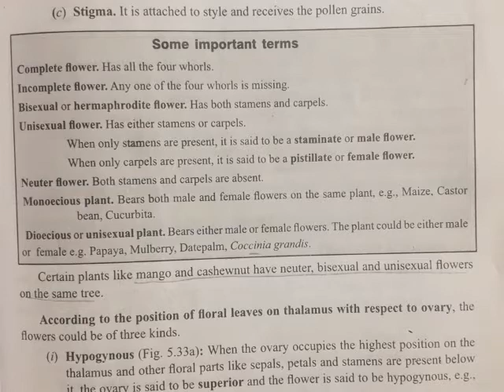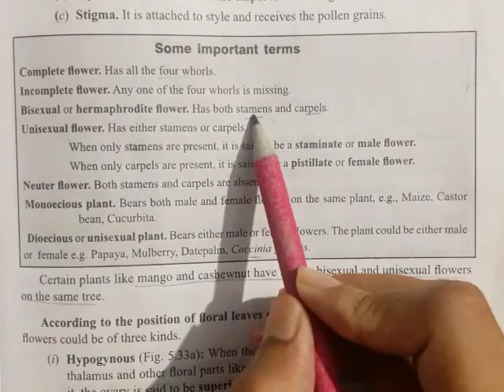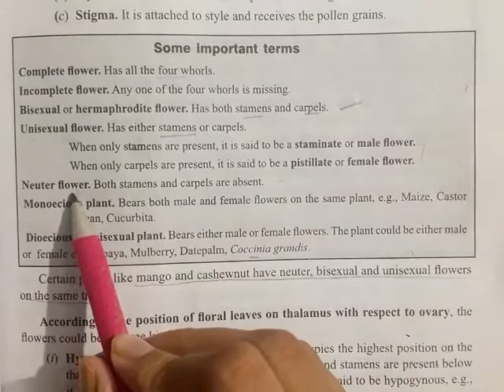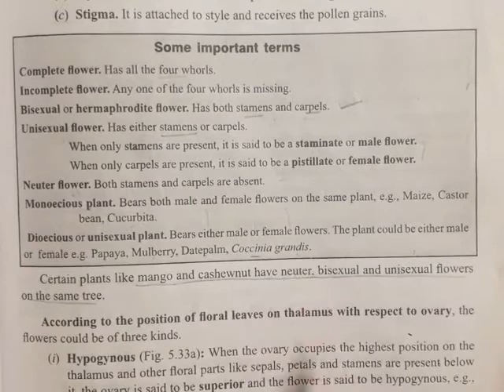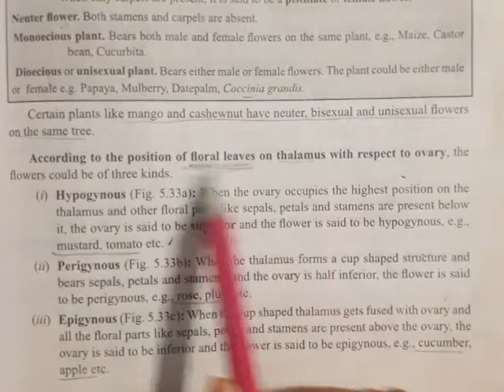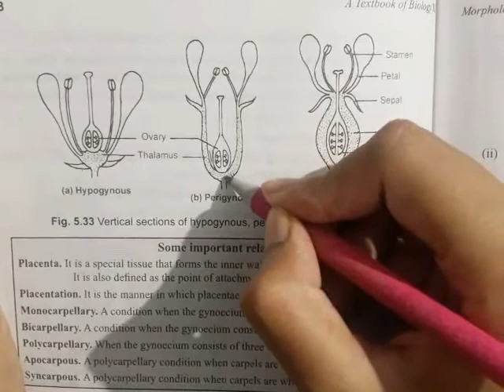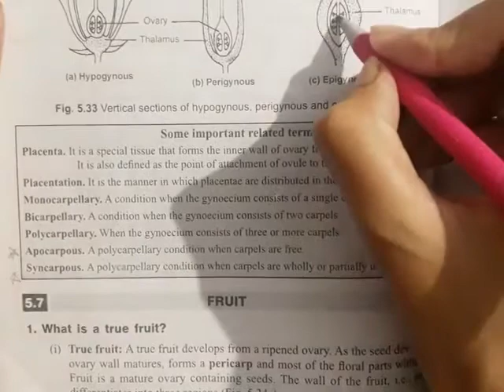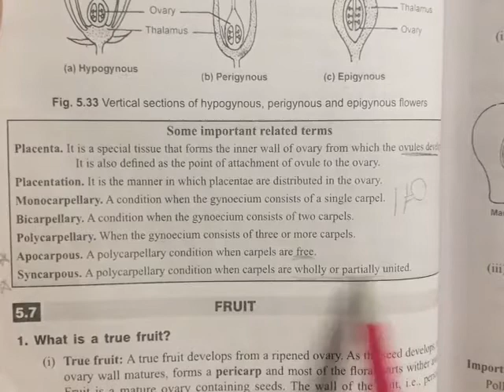11》Chapter 5- Flower